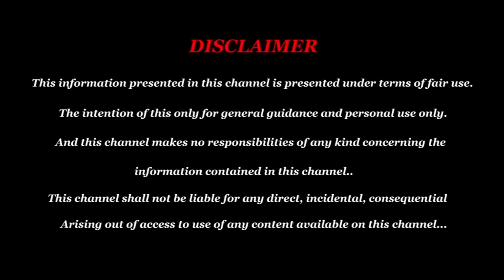வார ராசி பலன் (04-08-2024 To 10-08-2024) | Vara Rasi Palan | Weekly Rasi Palan 2024